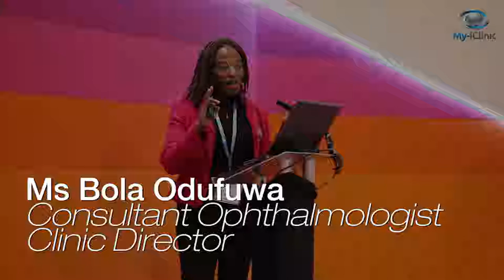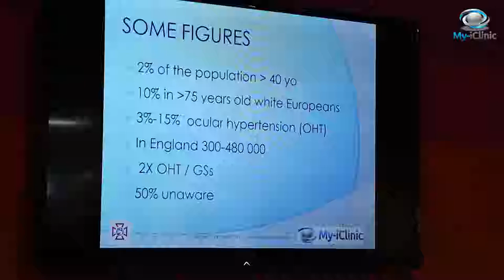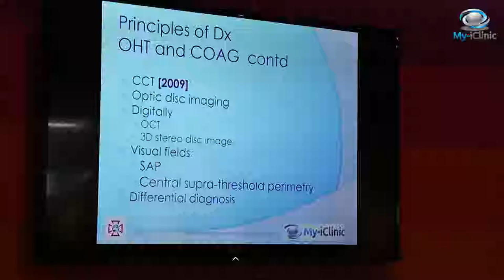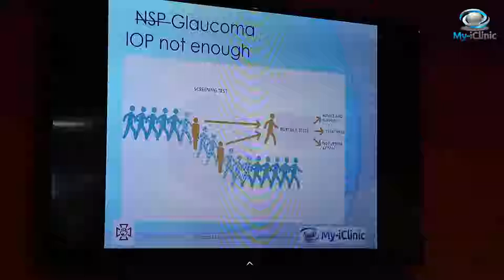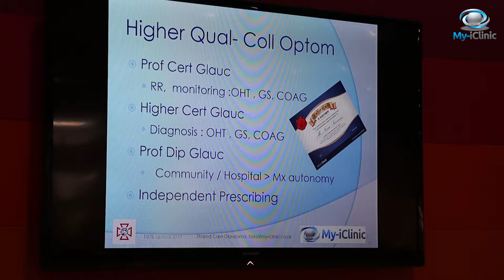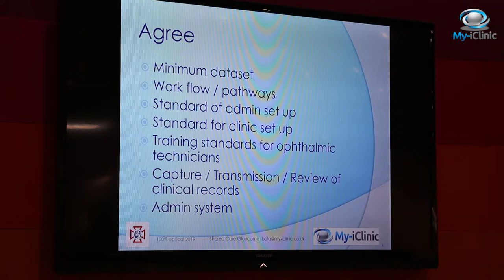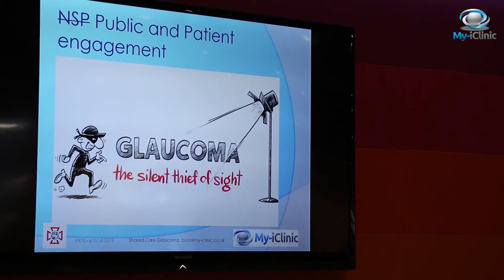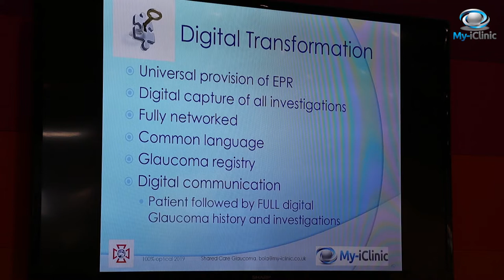Shared care glaucoma: have we got it right? // Bola Odufuwa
This is a seminar led by Ms Bola Odufuwa, My-iClinic Consultant Ophthalmologist / Clinic Director at 100% Optical.

There are now numerous and growing models of shared care glaucoma services in the country. Some use high tech diagnostic equipment and digital communication and others have basic facilities not very different from the services provided a quarter of a century ago. Have the updated NICE guidelines really tackled our anxieties as professionals, providers and potential patients? What does the future hold?